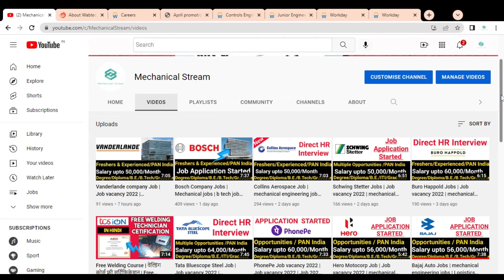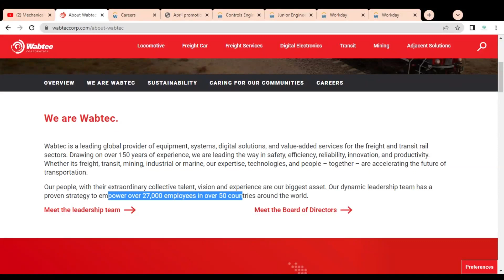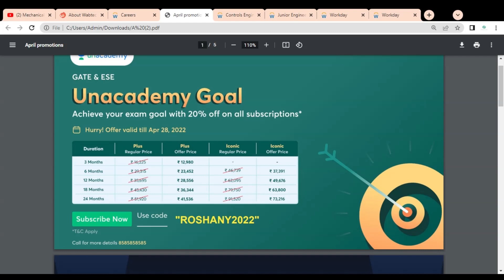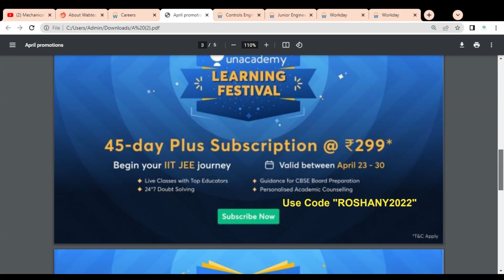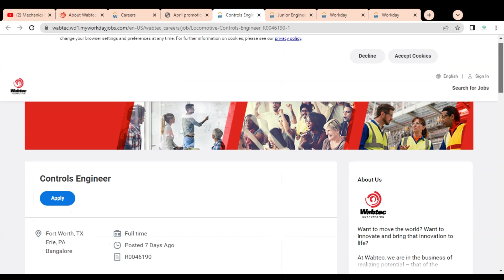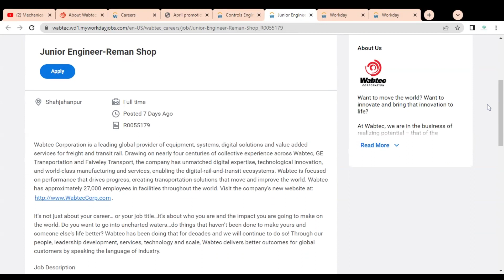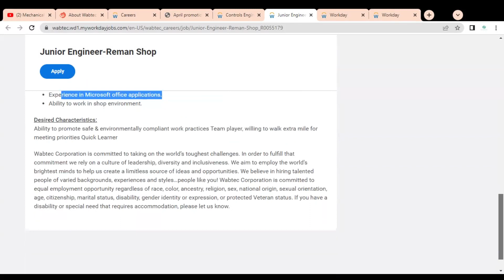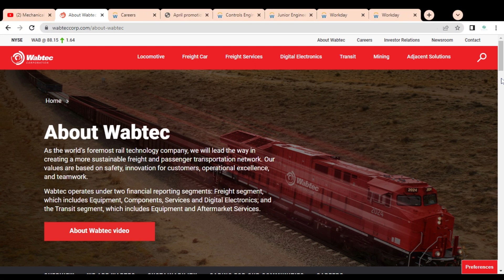Wabtec company Jobs | Job vacancy 2022 | mechanical engineering jobs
Use my code "ROSHANY2022" to get subscriptions

This video is regarding the jobs in the Wabtec company.

Wabtec vacancy 2022
Wabtec job
Wabtec job for freshers
Graduate jobs
b tech jobs
Mechanical jobs
b tech job vacancy
b tech job opportunities
mechanical job vacancy 2022
Wabtec company job apply online
Wabtec company company job vacancy 2022
Wabtec company job vacancy
Wabtec company job
Wabtec company job openings